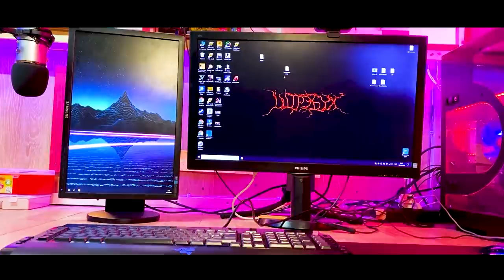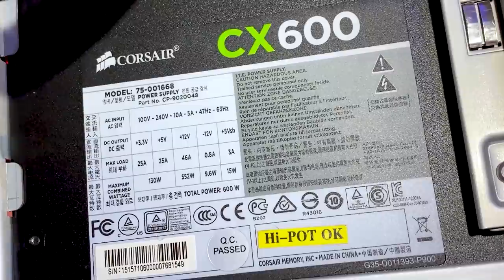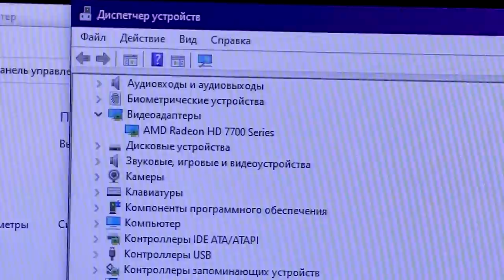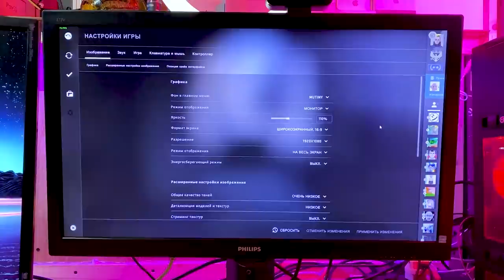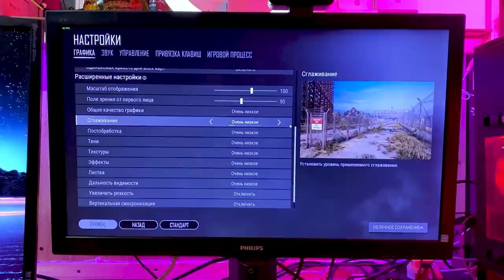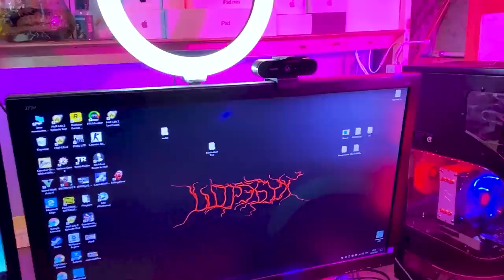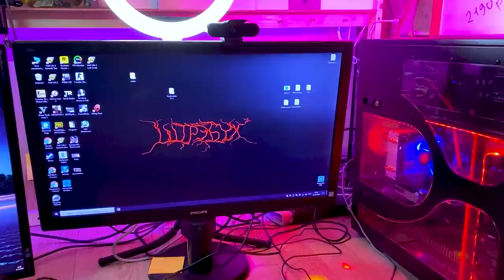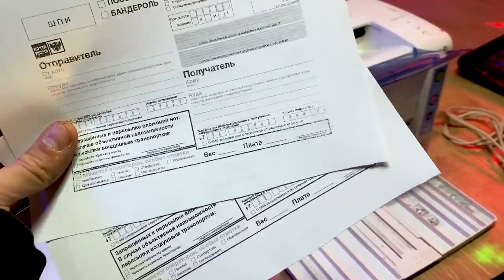ОБЗОР МОЕГО ПК для СТРИМОВ в ГАРАЖЕ / ПК из ПОМОЙКИ и МЕТАЛЛОПРИЁМКИ + AVITO